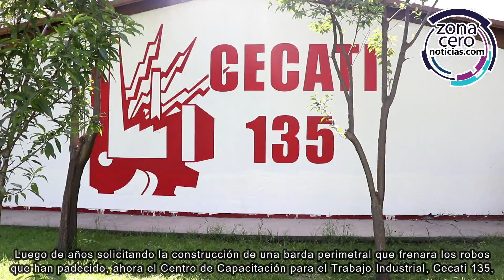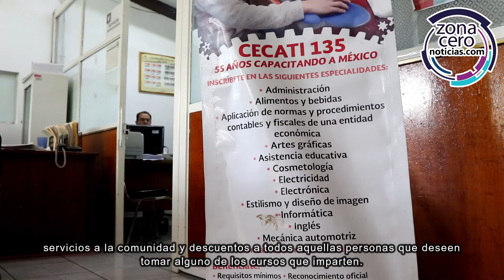Dona Joanna F. Torres al Cecati 135, material y mano de obra para construir barda y evitar más robos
Luego de años solicitando la construcción de una barda perimetral que frenara los robos que han padecido, ahora el Centro de Capacitación para el Trabajo Industrial, Cecati 135, ubicado en San Sebastián Xhala, podrá ver atendida su petición gracias a la donación de material y mano de obra que realizó la tercera síndico, Joanna Felipe Torres.

La síndico explicó que brindó el apoyo a esta institución por la importante labor que realiza a favor de los izcallenses para desarrollarse en el ámbito laboral y que la obra abarca 107 metros lineales, para lo que ya se cuenta con 7 toneladas de cemento, una de varilla, grava, arena y el personal que ha iniciado los trabajos de los primeros 52 metros.

Por su parte, la directora de este plantel, Amparo Themsel Riveros, agradeció a Joanna Felipe Torres por atender esta petición que tenían 20 años solicitando sin respuesta favorable por parte de que ninguna autoridad y explicó que se creará una vinculación con la tercera sindicatura para ofrecer servicios a la comunidad y descuentos a todos aquellas personas que deseen tomar alguno de los cursos que imparten.